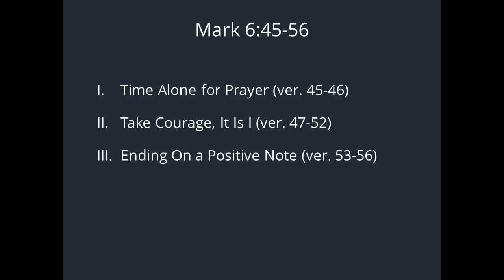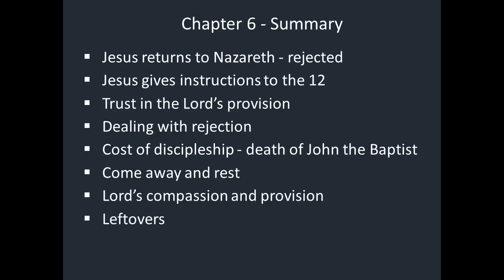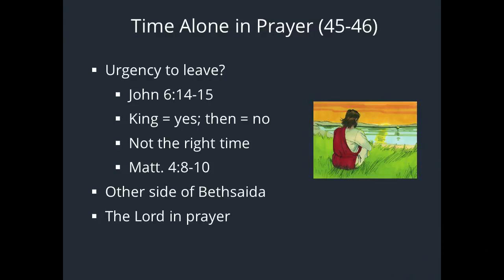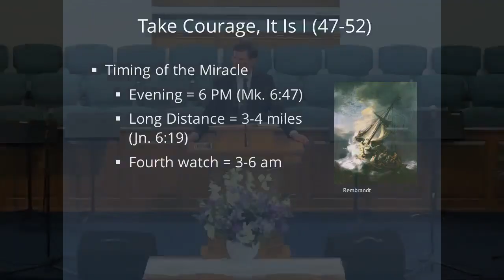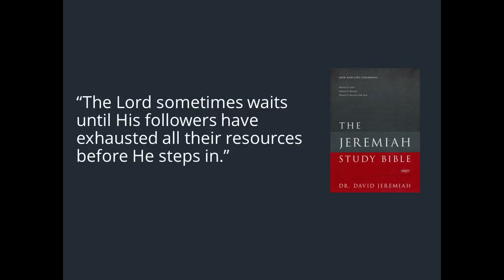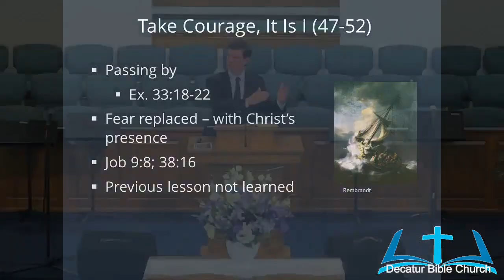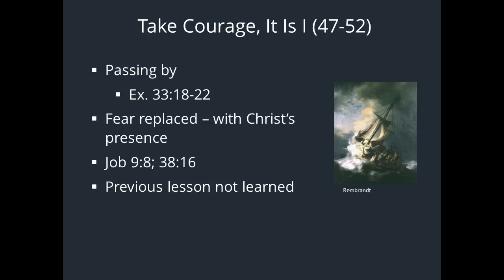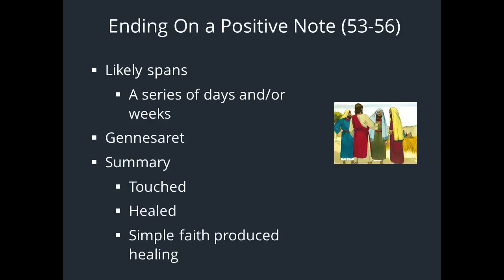Mark 6:45-56 "Take Courage, It is I"